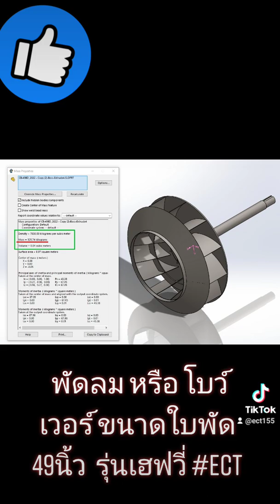Fan & Blower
ผู้ผลิตและติดตั้ง เครื่องอบลดความชื้นข้าวเปลือก ข้าวโพด เตาเผากำเนิดลมร้อน เตาชุดแลกเปลี่ยนลมร้อนสะอาด ระบบลำเลียง สายพานลำเลียง กระพ้อ โซ่ลำเลียง พัดลมอุตสาหกรรม ห้างหุ้นส่วนจำกัด เอคเซ็ลเล็นซ์ เทคโนโลยี Excelllnce Technology LTD.,Part. ทีอยู่ 155 ม.4 ต.สากเหล็ก อ.สากเหล็ก จ.พิจิตร 155 Moo.4 Saklek Pichit Thailand 66160 Mr.Adisorn Malakaew Email. , , IDLine ect8855 , Google map โรงงาน ECT หจก.เอคเซ็ลเล็นซ์ เทคโนโลยี สนใจสินค้า สอบถามได้ IDLine ect8855